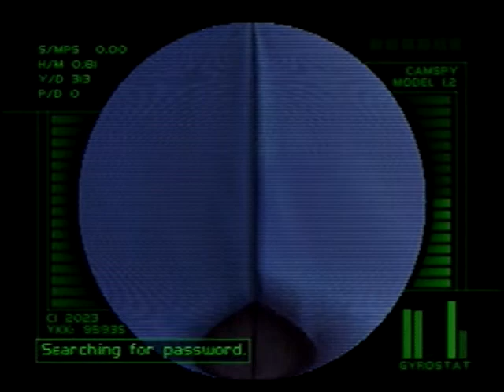MouserScribe - Investigation Special Agent - 2:12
I don't even care that this was super low decimal (.02), I hate waiting out a bot speed that never happens.
Though I might revisit this again later.